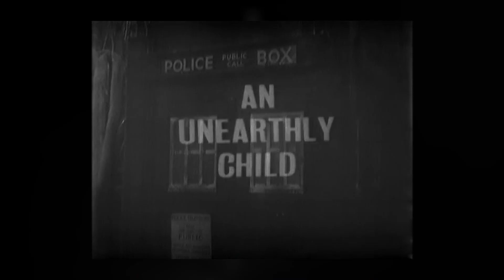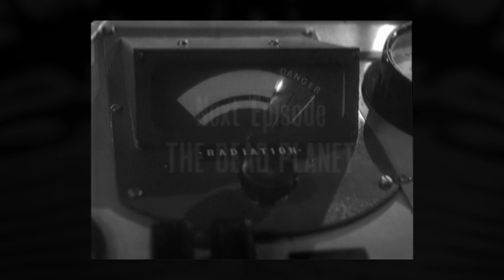V³ REVIEWS: Classic Doctor Who - An Unearthly Child (S1,E1-4)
Classic Doctor Who
An Unearthly Child

The first entry in a brand new review series! I'll be watching and reviewing every existing story of Classic Doctor Who. Then I will be a fully qualified Whovian and my power will be unimaginable.

Hop on the Who-Who Train (definitely not calling it that) and come along with me as we start this long, long journey.

MUSIC
"Tranquility", "Inspired"

FOOTAGE
BBC
Warner Bros. Productions
Universal Pictures Amblin Entertainment
Doctor Who | The Classic Era Trailer 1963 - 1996 - TardisElliotTrailers